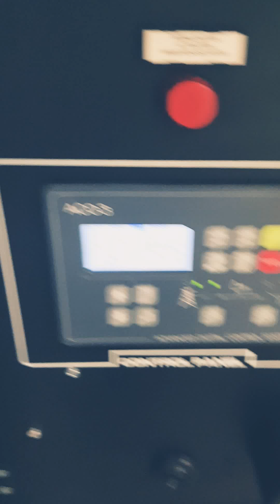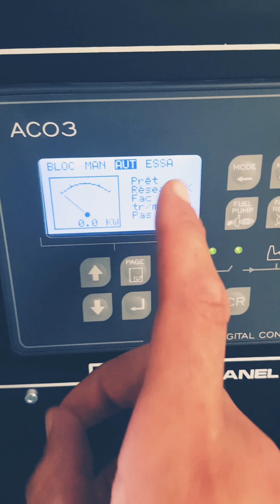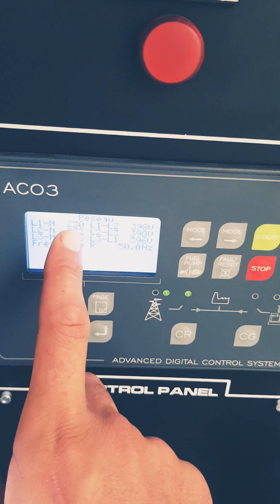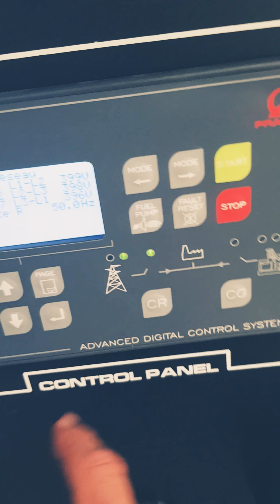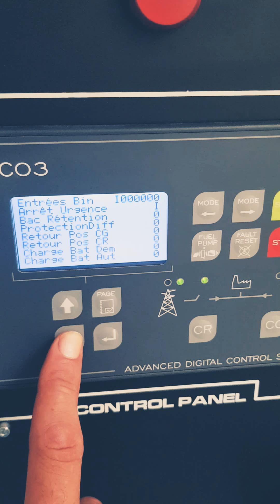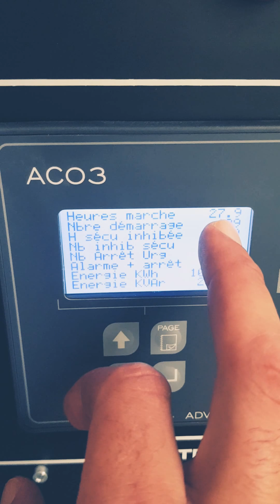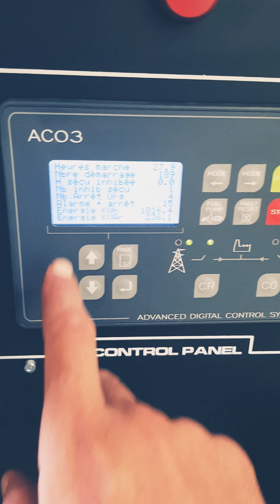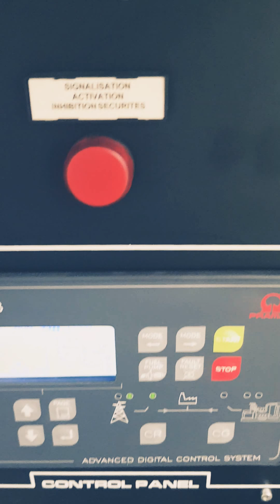ADVANCED DGITAL CONTRÔLE ACO3 شرح مبسط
GROUPE ÉLECTROGÈNE